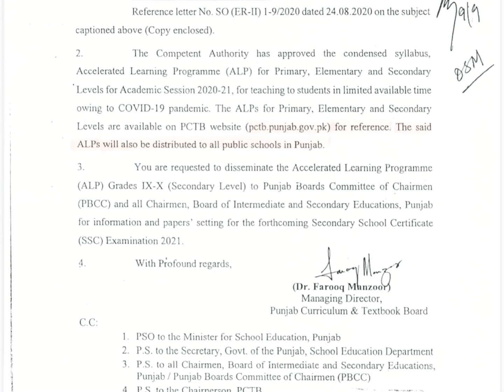Officially Reduced Smart Syllabus For Intermediate 2020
In this video ,sir m ahmad nazeer will discuss about the smart syllabus which is finally approved by ministry of Education.So must watch the full video and get the syllabus for smart studies.
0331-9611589